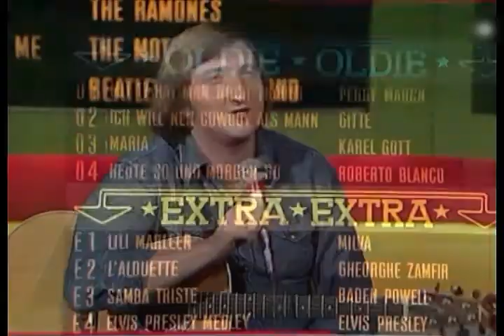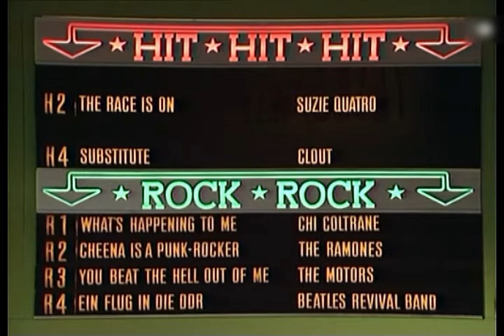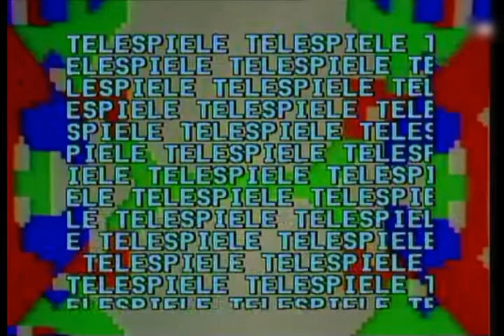Telespiele 1978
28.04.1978